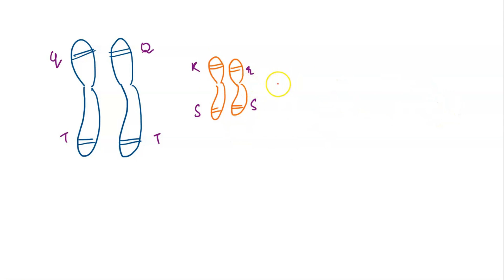Suppose the chromosomes below belong to diploid organism [Refer t0 these chromosomes for all questi…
Suppose the chromosomes below belong to diploid organism [Refer t0 these chromosomes for all questions On the Assignment] x27;Chromosome x27;Chromosome 2 x27; thhey arc drawn above, would the chromosomes be considered *rcplicated x27; or *unreplicated ? Tbe cell cycle has two quot;gap growth x27; phases, called Gl and G2. During which of these would the chromosomes be unreplicated? Draw the chromosomes, with alleles; as they would appear in cell during metaphase of mitosis: Indicate wbich pairs of chromosomes are bomologous